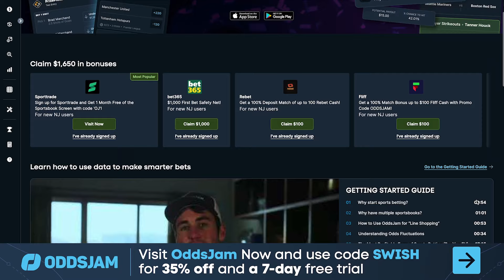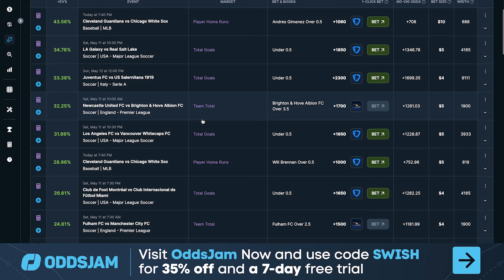JAYSON TATUM REMINDS LUKA & MAVS "GO HOME" AFTER TAKING OVER ON EACH OF THEM! THEN TELLS DONCIC!